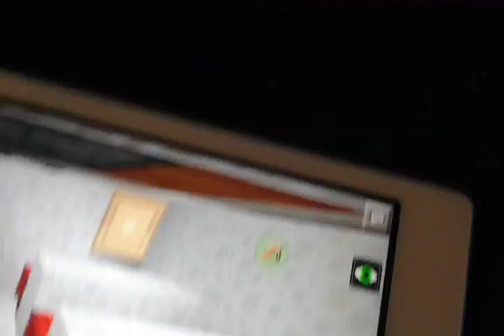Боинг с космическим шатлом в Minecraft 0.15.2